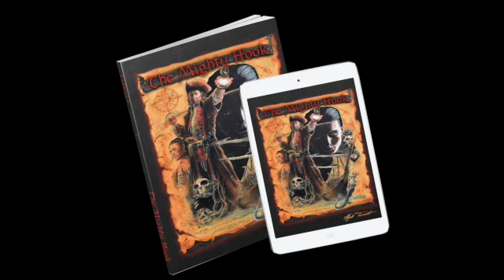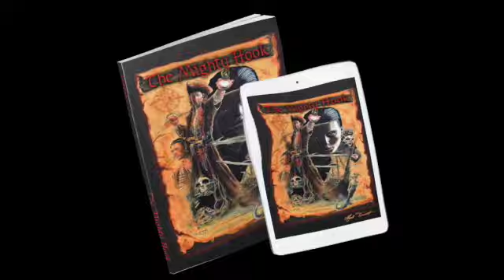The Mighty Hook Chapter 2 Audio.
Meet our hero James  Hook!